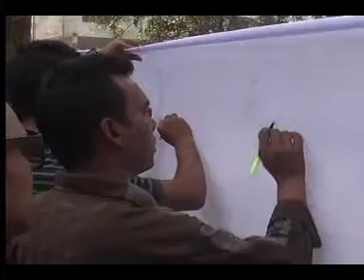ATN Times News at 7pm 7